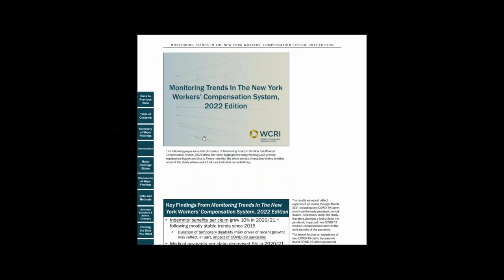Monitoring Trends in the New York Workers’ Compensation System, 2022 Edition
Originally established to monitor changes in the New York workers’ compensation system following substantial legislative reforms in March 2007, this annual report has evolved into a tool for tracking key metrics of system performance on an ongoing basis as legislative reforms and external factors, like the COVID-19 pandemic, impact the system.

To learn more about this study or to purchase a copy, visit WCRI’s